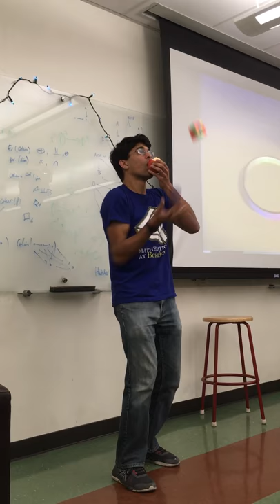Cube-juggling while eating an apple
** Trick starts at 0:58 and ends at 6:09 **

Here's a fun trick I performed in the talent show at the Berkeley math department's holiday party this year.  Despite the goofiness added by the apple, this trick is actually quite a bit harder than most of the cube-juggling tricks I perform--juggling in one hand forces me to throw the cube higher than in a 3-object cascade, which makes it harder to control the cube's rotation.

This was a slow solve (5 minutes 11 seconds)--I messed up a U-perm somehow and wasted a full minute.

Thanks to Vicky Lee for the video!